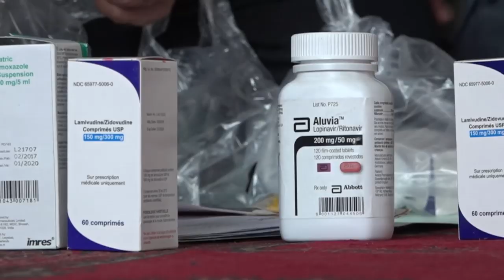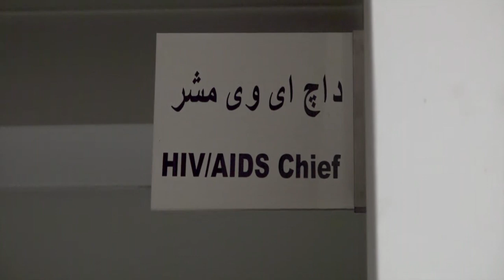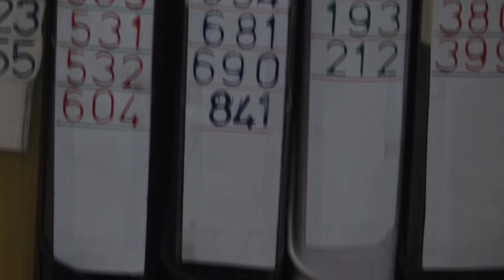Уруш ичидаги мамлакатда СПИД балоси - BBC Uzbek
Урушлар ичида қолган мамлакатда яна бир бало бор. Бу ВИЧ - СПИД касаллиги. Афғонистонда ВИЧ вирусини илк бор 30 йил аввал аниқлашган. Касаллик бугунги кунда гиёҳванд моддалар истеъмоли билан кўпроқ тарқаётгани айтилади. Би-би-си Ўзбек хизматининг Афғонистон учун телевизион дастуридан видеолавҳа